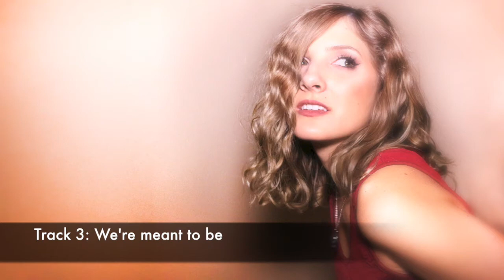Bossa Nova and Bossa Nova Songs Brazil: 2 Hours of Best Bossa Nova Playlist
Featured in the bossa nova songs collection are:

Track 1: In the moonlight (starts at 00:00)
Track 2: Life or just a dream (starts at 4:08)
Track 3: We’re meant to be (starts at 7:57)
Track 4: Give it one more chance (starts at 13:24)
Track 5: Love in Ipanema (starts at 18:07)
Track 6: Somewhere far away (starts at 23:46)
Track 7: Groove with me (starts at 28:28)
Track 8: My sweet dreams (starts at 33:28)
Track 9: Sunday morning coffee (starts at 38:10)
Track 10: Wild and crazy (starts at 42:53)
Track 11: Glamorous (starts at 48:29)
Track 12: Baby you’ll know (starts at 55:02)
Track 13: Sunday morning coffee bonus track (starts at 58:10)
Encore starts at 1:03:07

All music featured on this channel are composed and recorded by me.

Music can enlighten all your senses. Enjoy a variety of my original music on my official Youtube channel here which features relaxing videos with contemporary music in free style jazz, smooth jazz, swing jazz, bossa nova jazz and funk fusion jazz genres. Join in for a new release every Thursday on this channel Most experts agree that music affects individuals in different ways. Therefore, explore the many genres of music on this channel and find the music that calms and relaxes you.